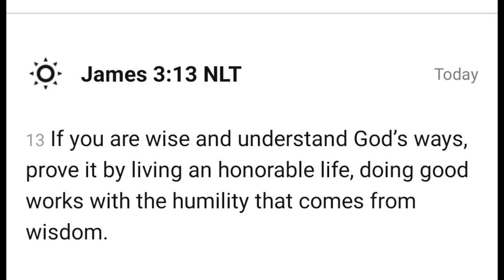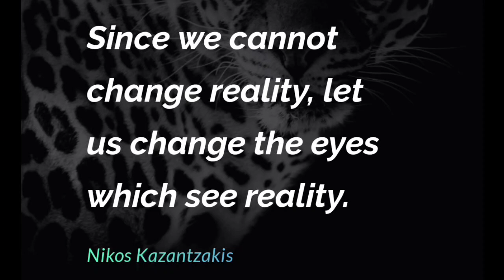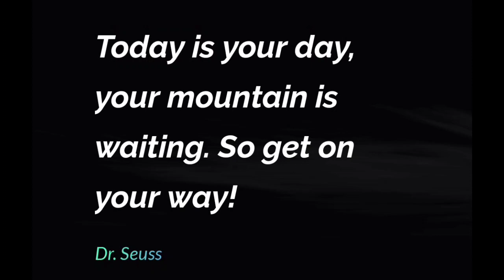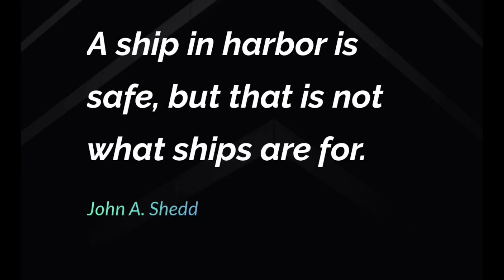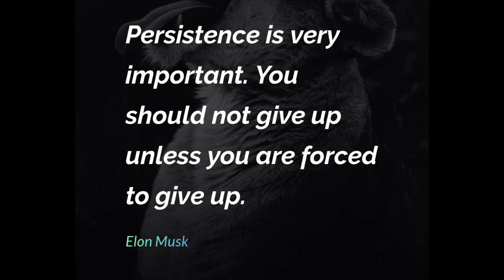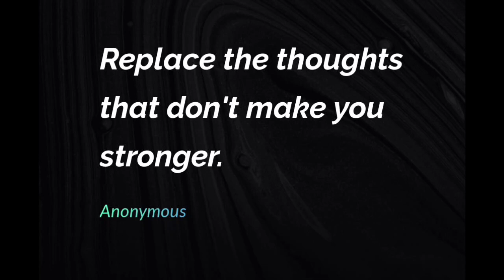|•| CONFIDENCE IN GOD, MOUNTAINS AND OBSTACLES, REALITY SHIFT |•|